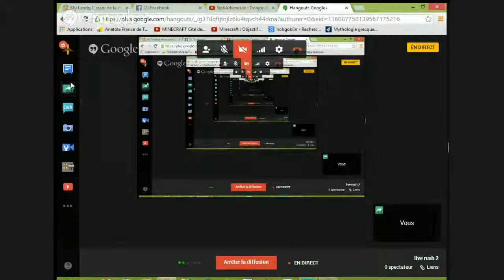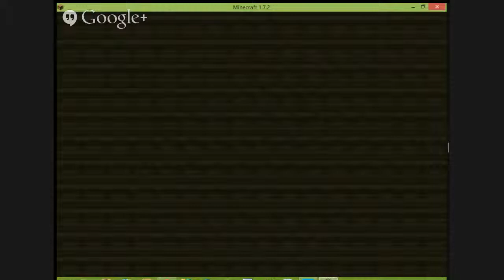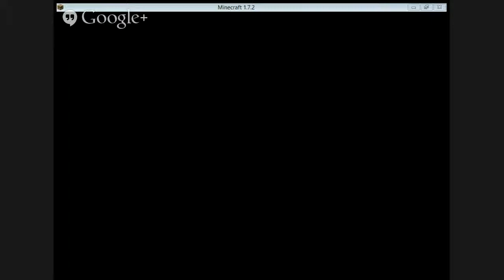live rush 2